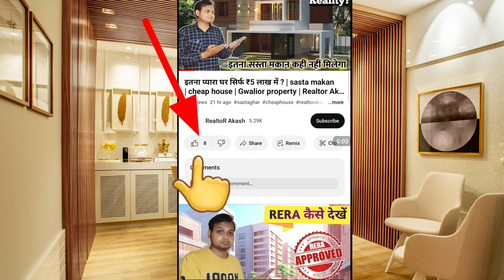ग्वालियर में किस्तों पर प्लॉट सभी सुविधाओं के साथ | gwalior property | plots in gwalior | Akash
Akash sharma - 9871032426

gwalior property
 property in gwalior

signature city gwalior
 gwalior
plots in gwalior
gwalior plot, gwalior plot price,

 gwalior property sale
plot in gwalior
gwalior me plot rate
gwalior house for sale
 saffron city gwalior